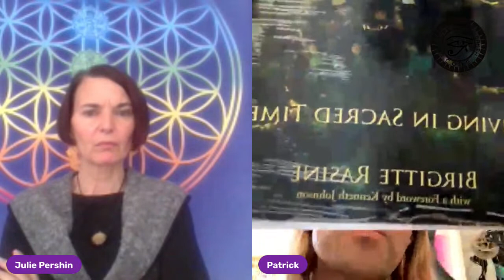TZOLKIN MAYAN CALENDAR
Patrick Tripp share his knowledge about the Tzolkin Mayan calendar. Below are links to Patrick's website as well as resources for exploring the Tzolkin calendar.To learn more about the Tzolk'in, I recommend visiting Mark Elmy's website, "The Four Pillars":

 Mayan Majix is a website with fantastic resources for exploring many Mayan concepts, including the Tzolk'in: